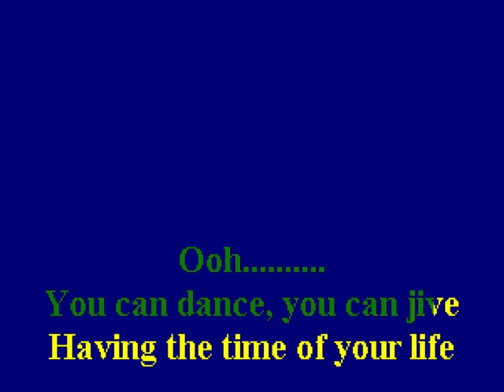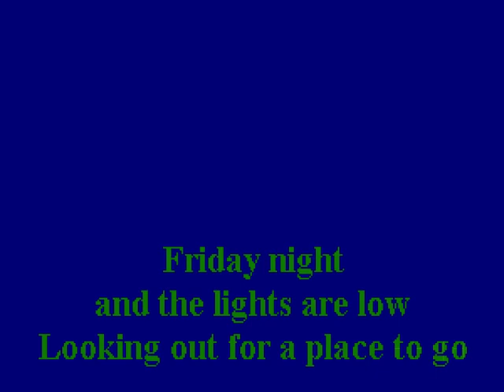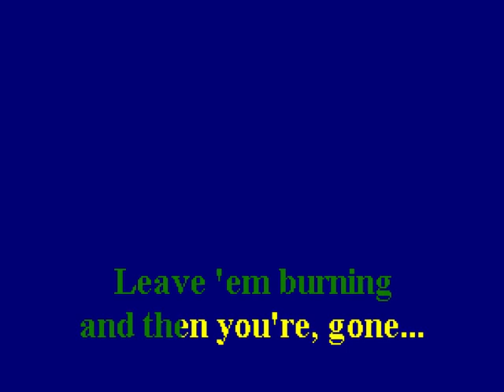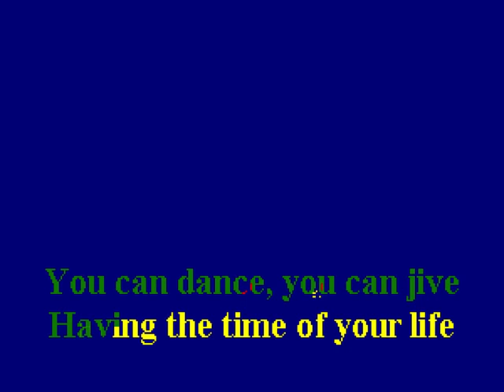Abba Dancing Queen - Karaoke - Cori